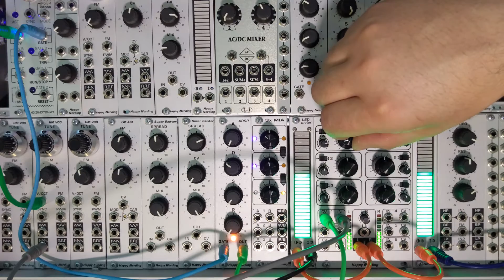PanMix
Quick demonstration of PanMix functionality.